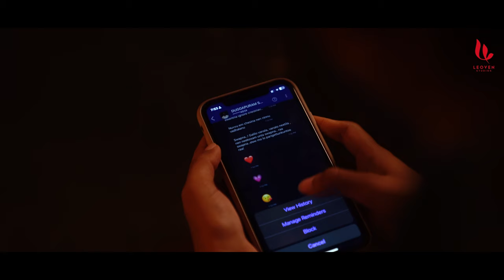Pilla No Chepthe | Aravind Srivasthav | Leoven Studios | Funny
Do you ever get that feeling when you know someone is about to say "no" and you don't know what to do? Well, in this hilarious video, Pilla No Chepthe, Leoven tackles the infamous "what if girl say "no" meme and has some hilarious reactions from friends!

From the awkward silence in the room to the hilarious faces, this video is sure to make you laugh! So grab a tissue and prepare to have your heart warmed!
Pilla No Chepthe | by Aravind Srivasthav | Leoven
Have you ever proposed to someone and got rejected?
If yes , then find your kind in our Comedy Sketch "Pilla No Chepthe" and share your experiences in our comment section.